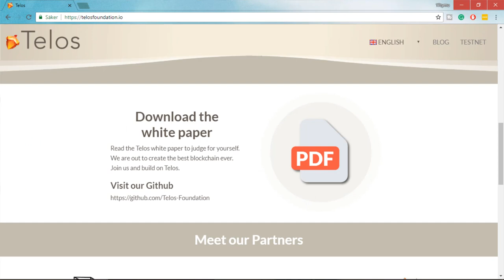TELOS BASICS: Blockchain, Tokens, Wallets, Exchanges, & more! -- URDU, HINDI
Let's discuss the basics of Telos: Blockchain, Tokens, Airdrops, Funds, Wallets, Exchanges, & more!